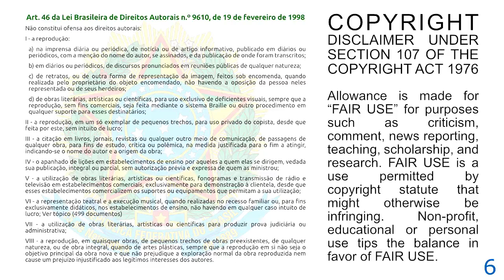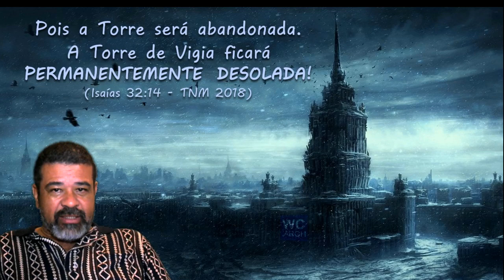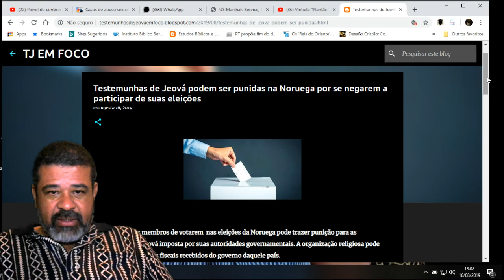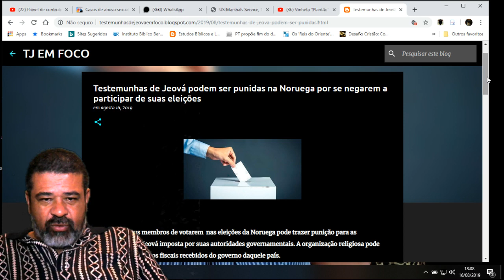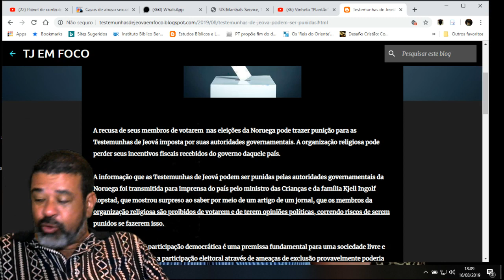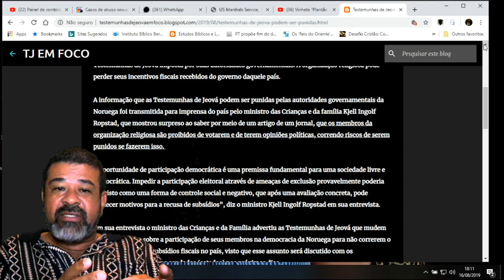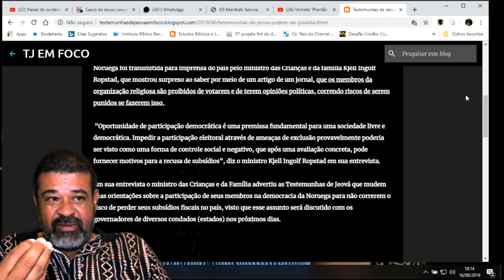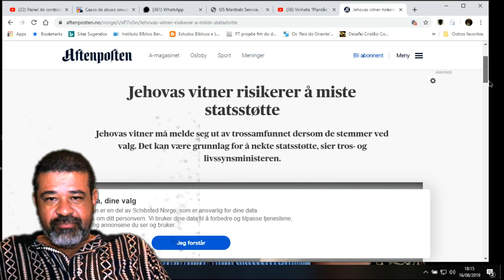Testemunhas de Jeová podem ser punidas na Noruega por se negarem a participar de suas eleiçõe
A recusa de seus membros de votarem  nas eleições da Noruega pode trazer punição para as Testemunhas de Jeová imposta por suas autoridades governamentais. A organização religiosa pode perder seus incentivos fiscais recebidos do governo daquele país.

A informação que as Testemunhas de Jeová podem ser punidas pelas autoridades governamentais da Noruega foi transmitida para imprensa do país pelo ministro das Crianças e da família Kjell Ingolf Ropstad, que mostrou surpreso ao saber por meio de um artigo de um jornal, que os membros da organização religiosa são proibidos de votarem e de terem opiniões políticas, correndo riscos de serem punidos se fazerem isso.

 "Oportunidade de participação democrática é uma premissa fundamental para uma sociedade livre e democrática. Impedir a participação eleitoral através de ameaças de exclusão provavelmente poderia ser visto como uma forma de controle social e negativo, que após uma avaliação concreta, pode fornecer motivos para a recusa de subsídios", diz o ministro Kjell Ingolf Ropstad em sua entrevista.

Em sua entrevista o ministro das Crianças e da Família advertiu as Testemunhas de Jeová que mudem suas orientações sobre a participação de seus membros na democracia da Noruega para não correrem o risco de perder seus subsídios fiscais no país, visto que esse assunto será discutido com os governadores de diversos condados (estados) nos próximos dias.

Fonte das informações: aftenposten.no/norge/i/xP7o5n/Jehovas-vitner-risikerer-a-miste-statsstotte

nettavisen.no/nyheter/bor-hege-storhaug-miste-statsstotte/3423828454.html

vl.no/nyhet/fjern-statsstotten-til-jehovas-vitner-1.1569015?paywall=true